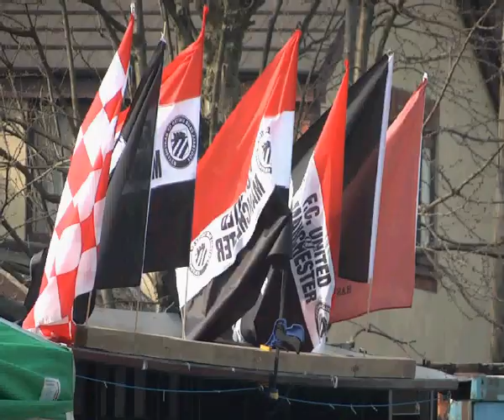FC United Manager Karl Marginson on Moston Community Stadium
FC United are set to build their new fstadium later this year after reaching £1.4Million target through their community share scheme.